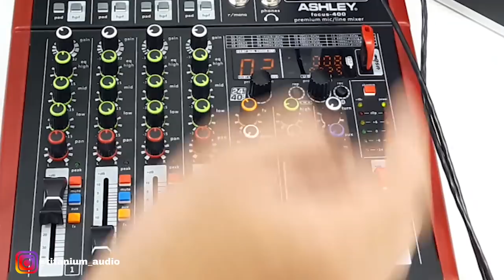MIXER ASHLEY FOCUS 400